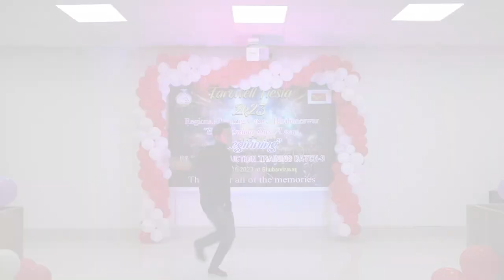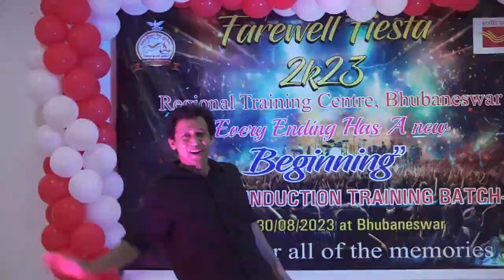Solo Dance by Amit Lama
Solo Dance by Amit Lama, Postal Assistant